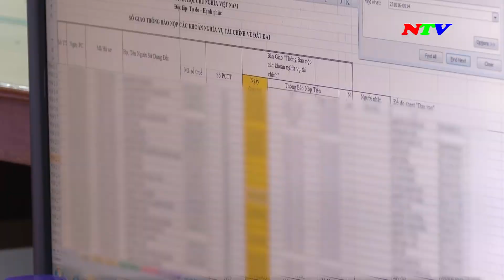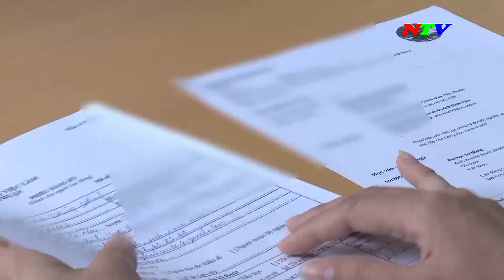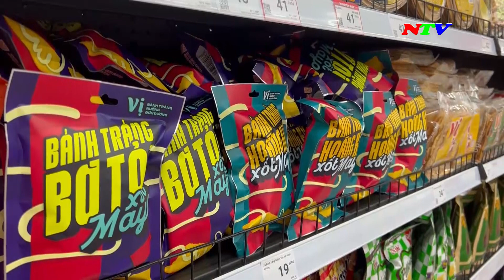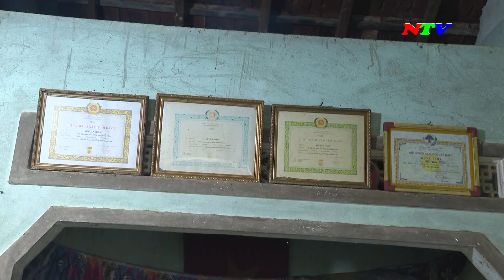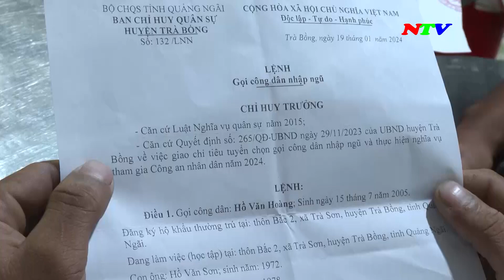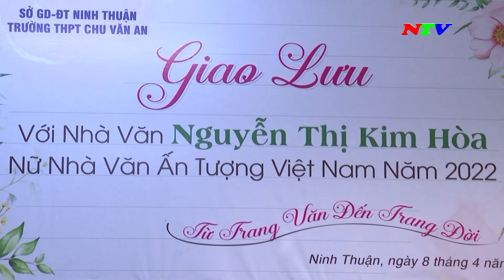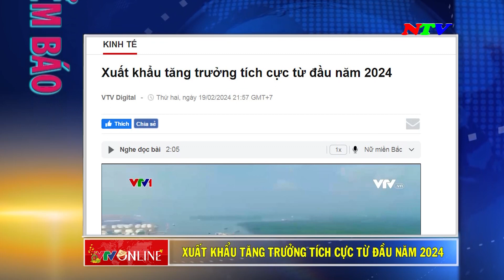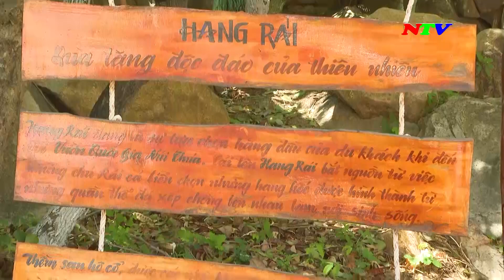Ninh Thuận Ngày mới - 21/02/2024 | NTV